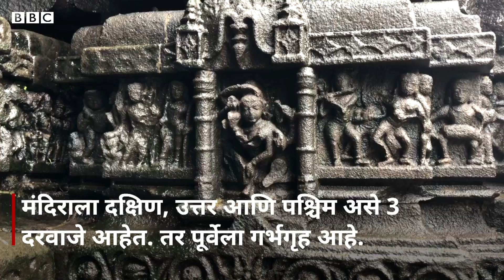शिव मंदिरः मुंबई जवळंच हे प्राचीन मंदिर तुम्ही पाहिलंय का? | Ancient Shiva temple near Mumbai?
मुंबईपासून अवघ्या 60 किमी अंतरावर असलेलं अंबरनाथचं शिव मंदिर, हे भारतातील प्राचीन मंदिरांपैकी एक आहे. महाशिवरात्रीच्या निमित्ताने जाणून घेऊया या प्राचीन मंदिराची कहाणी. राजा शिलाहार मंडलेश्वर यांनी 1060च्या दशकात हे मंदिर बांधलं असल्याचा शिलालेख भारतीय पुरातत्व विभागाला सापडला आहे. एवढं ऐतिहासिक महत्त्व असलेलं हे मंदिर अनेक वर्षं दुर्लक्षितच आहे.

अजूनही अनेक मुंबईकरांना तसंच इथे येणाऱ्या पर्यटकांना या मंदिराची पुसटशीही माहिती नाहीये, असं दिसून येतं.
मुंबई-पुणे रेल्वे मार्गावर अंबरनाथ स्टेशन आहे. छत्रपती शिवाजी टर्मिनसवरून 60 किलोमीटरवर असलेल्या अंबरनाथला स्लो आणि फास्ट अशा अनेक लोकल दिवसभरात जातात. तसेच कर्जत, खोपोली आणि बदलापूर या लोकलनेही तुम्ही अंबरनाथला जाऊ शकता. तिथून एक रिक्षा केली की सुमारे अडीच किलोमीटरवर असलेल्या या मंदिरात सहज पोहोचता येतं. आणि अवघ्या दीड-दोन तासात आपण भारतीय इतिहासाच्या एका वेगळ्याच जगात पोहोचतो.

या मंदिराबद्दल अधिक जाणून घेण्यासाठी तुम्ही या लिंकवर भेट द्या..

Report, shoot & Edit
Rahul Ransubhe